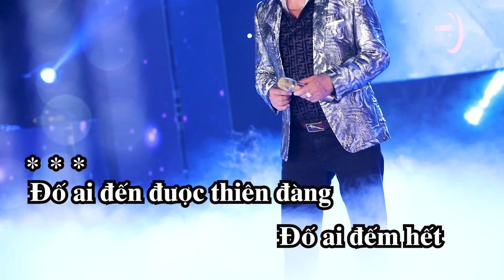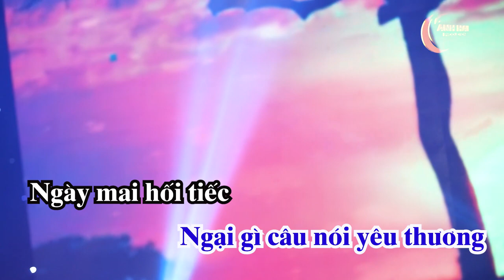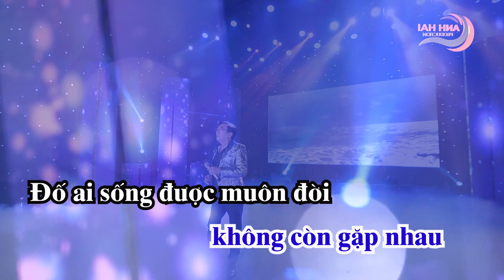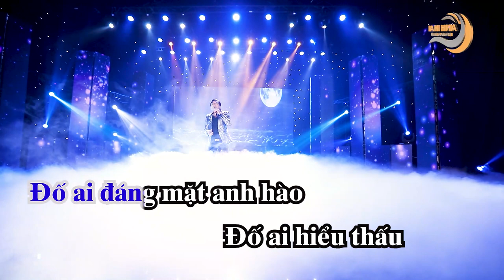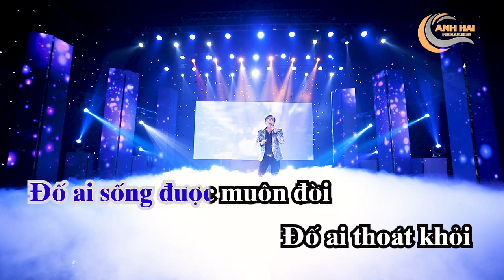KARAOKE ĐỐ AI - DANH CA ĐÌNH VĂN - SÁNG TÁC : NGUYỄN THANH HẢI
KARAOKE ĐỐ AI  - DANH CA  ĐÌNH VĂN
Sáng tác: NGUYỄN THANH HẢI
Thể hiện: DANH CA ĐÌNH VĂN

+Lyric:

Đố ai đến được Thiên Đàng
Đố ai đếm hết muôn ngàn vì sao
Đố ai quét sạch lá rừng
Đố ai trả hết công ơn sinh thành
Đố ai đáng mặt anh hào
Đố ai hiểu thấu tình đời nhân gian
Đố ai thoát khỏi đam mê
Đố ai không khoái công danh bạc tiền

Cuộc đời như giấc chiêm bao
Bình minh vừa sớm hoàng hôn buông chiều
Ngại gì câu nói yêu thương
Ngày mai hối tiếc không còn gặp nhau

Đố ai sống được muôn đời
Đố ai phá hết ngục tù đau thương
Đố ai đoán được chữ ngờ
Đố ai biết trước tới giờ xuôi tay